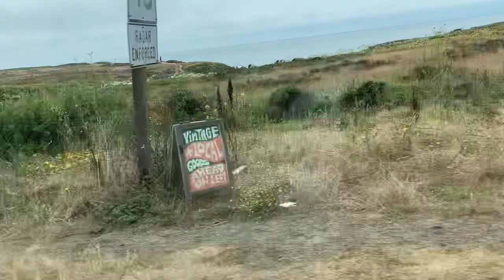Les muestro unos túneles que están abajo de la montaña ⛰️ pacífica CA